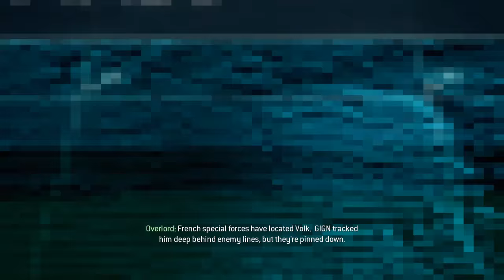Call of Duty Modern Warfare 3#9-Bag and Drag-Gói và kéo [Việt sub]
Từ Waraabe, đội Task Force lần ra được kẻ chế tạo bom cho Makarov tên Volk đang ở Châu Âu. Họ nhờ tới Sandman và đồng đội phối hợp với GIGN bắt sống hắn ta.